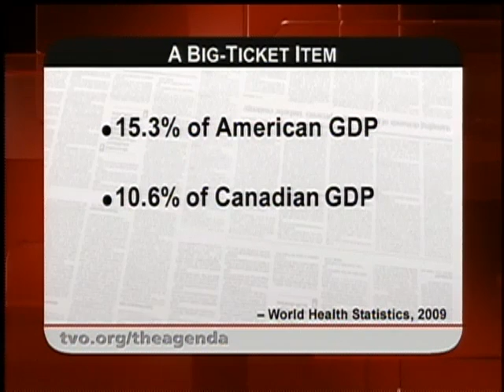What Do Americans Get For Spending More On Healthcare?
America spends 50% more of their GDP on health care then Canada does, but Canadians live longer and infant mortality rates are lower. So what are American's getting for all the extra money they are paying?

Guests:Dr. Anne Doig, Dr. Danielle Martin, Ted Marmor, Richard K. Baker

Read our blog post "The Paranoid Style in Health Care Politics" on TVO.org